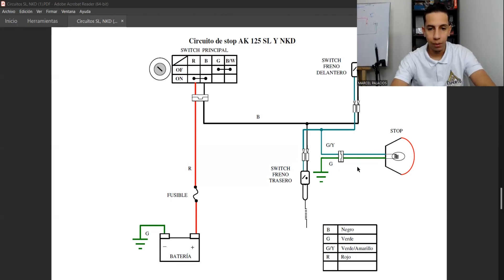Clase 15 Curso Gratis de Electricidad de Motos Chinas PDF Circuito de Luz de Freno